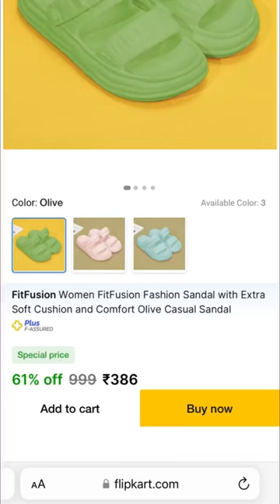What I ordered vs what I got